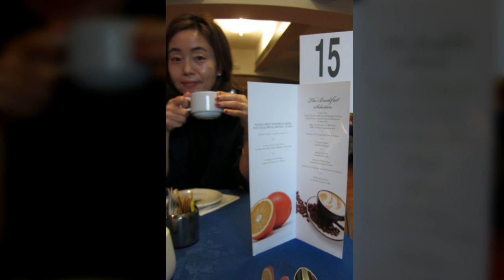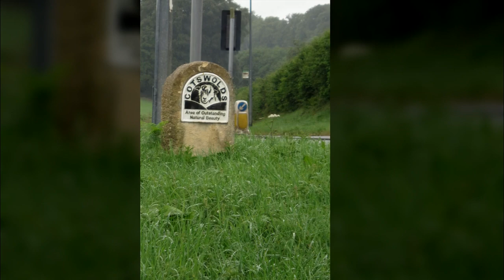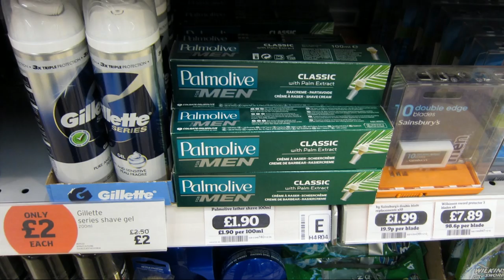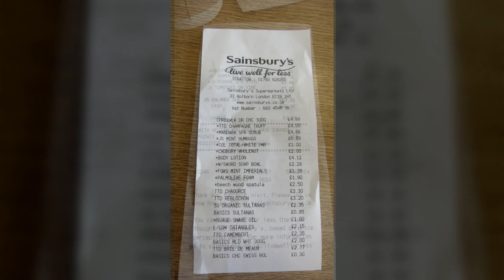lifetravel BRITAIN 37 ● Sainsbury's market ●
Glastonbury is famous for its hippies and music festivals, but its downtowns are old ruin and full of graffiti. so scared